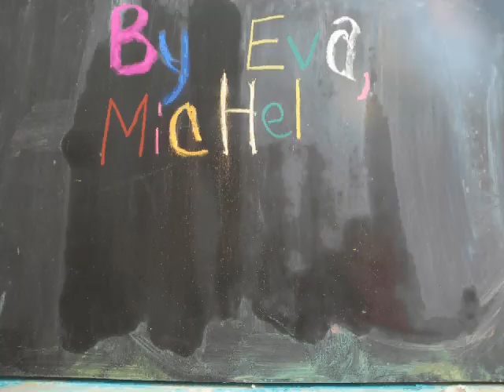chalk drawing by Stephanie Cater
Stephanie caters chalk drawn animation
Animations made during the  Animation camp 2011 instructed by Philippa Jones at the Anna Templeton Centre